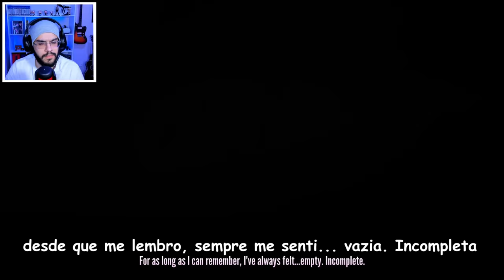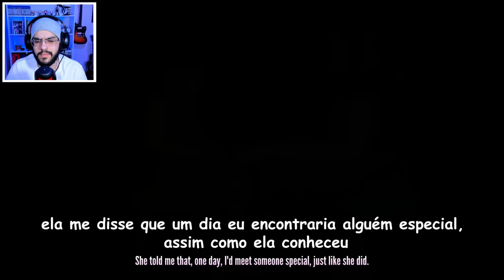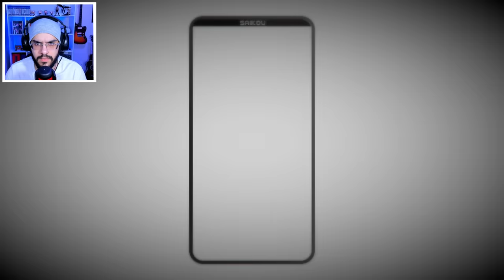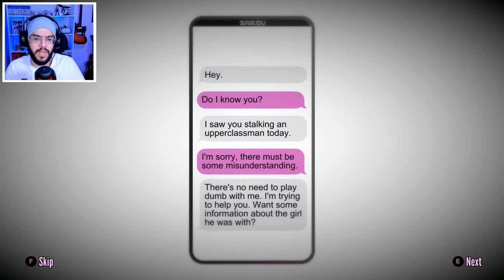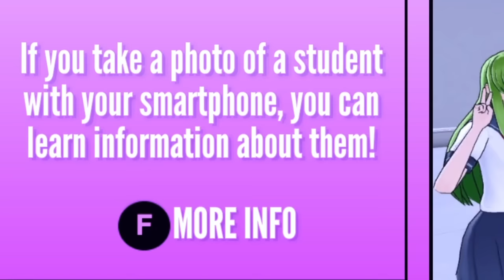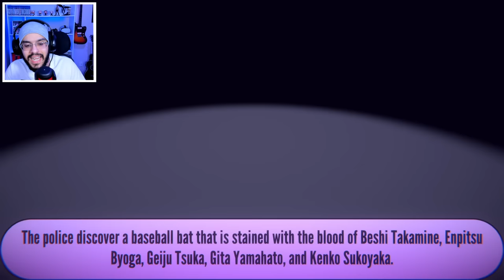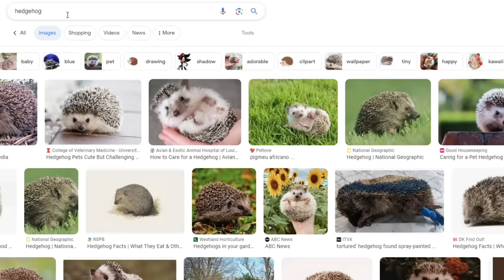JOGANDO YANDERE SIMULATOR PELA PRIMEIRA VEZ!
Jogando Yandere Simulator, um simulador de garotinha de anime psicopata...